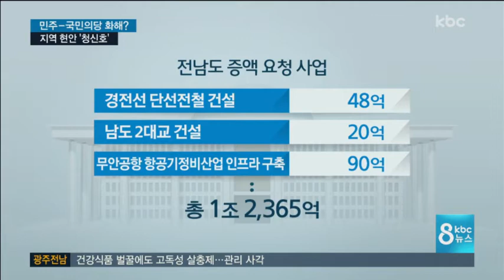'김명수 인준안' 통과..지역 현안 '청신호'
여러분은 어떻게 예측하셨는지요?

김명수 대법원장 후보자의 인준안이 국회에서
가결됐습니다.

헌법재판 소장 때와는 달리 이번에는 국민의당이 문재인 정부와 민주당에 협력한 것인데요.

취재기자는 민주당과 국민의당의 관계 회복이 이뤄지면서 지역 현안 해결에 대한 기대감이
높아지고 있다고 진단했습니다.